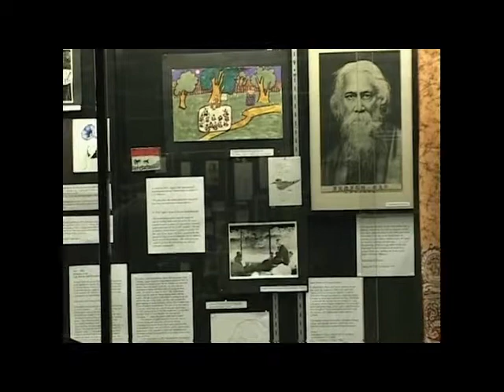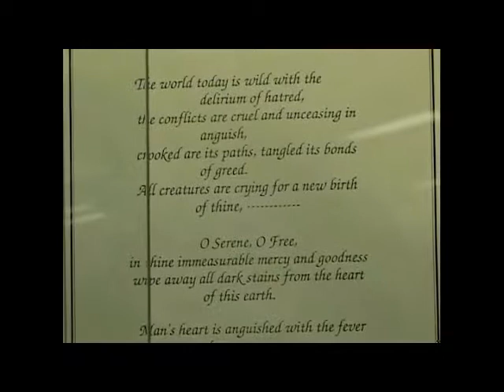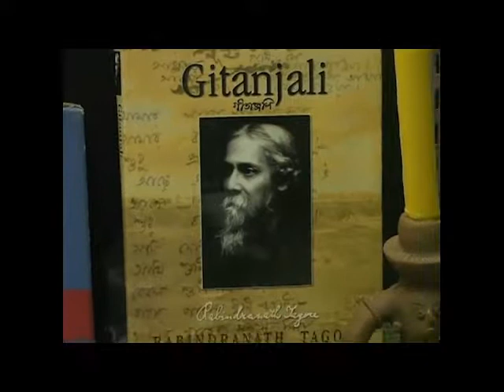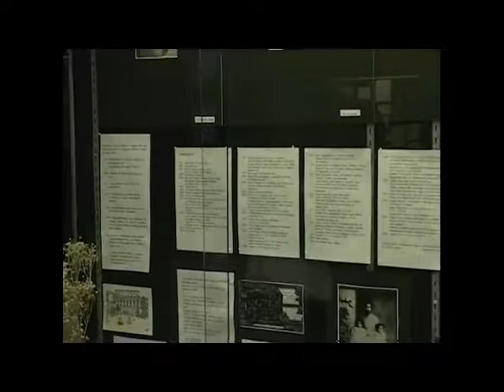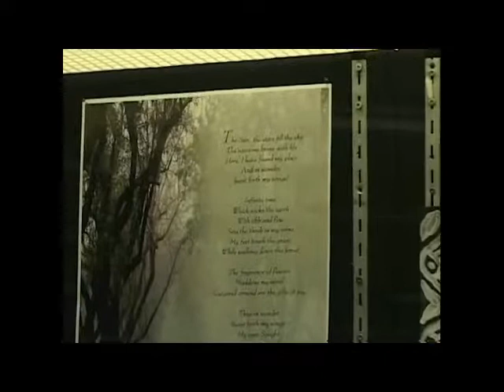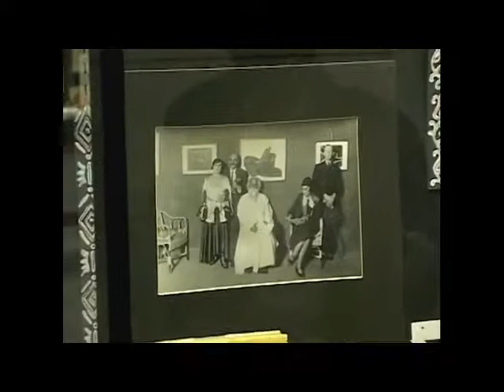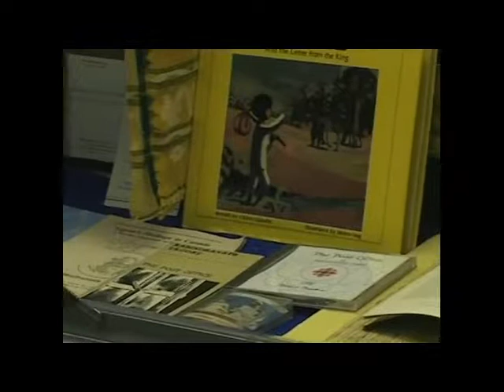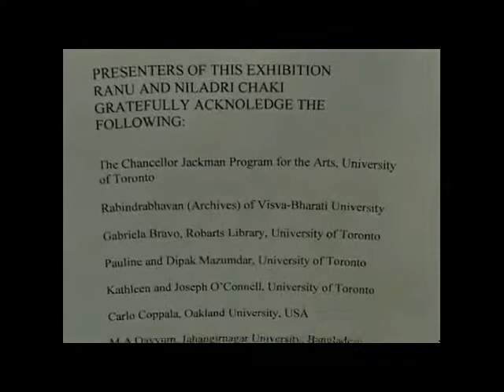Life and time of Rabindranath Tagore, University of Toronto by Ranu and Niladri Chaki '05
We are dedicating this Video to the memory of Prof. Dipak Mazumdar (formerly of World Bank) and Prof. Emeritus Joseph Oconnel, both from the University of Toronto and the Great benefactors of Bengal Studies at the University of Toronto.
On the occasion of dedicating a bust of Rabindranath Tagore, University of Toronto presents "Claiming a Cultural Icon", a three day international conference and an Exhibition 'Life and Time of Rabindranath Tagore' from November 11 to December 30, 2005.
We have already uploaded the photo video of the exhibition in youtube. This is a live video just before the end of the exhibition.

Curated by Ranu Chaki and Niladri Chaki, Secretary of the Committee for Bengal Studies, University of Toronto.
Acknowledgement for the exhibition
Rabindrabhavan (Archhives) of Visva Bharati University
The Chancellor Jackman Program for the Arts, University of toronto
The Thomas Fisher Rare Book Library, University of Toronto
M.A.Qayyum, Jahangirnagar University, Bangladesh
Carlo Coppala, Oakland University, USA
Ranjayati Chaki

Acknowledgement for the Video Uploading
Parvinder Singh (for Video Recording)
Sameesh Das (for video editing and uploading)